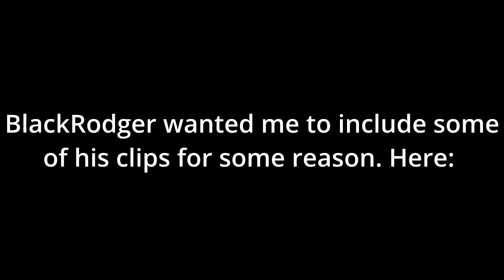jaeger clips v12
I can't be asked to edit more of these, they take too long.
I'll do highlights instead